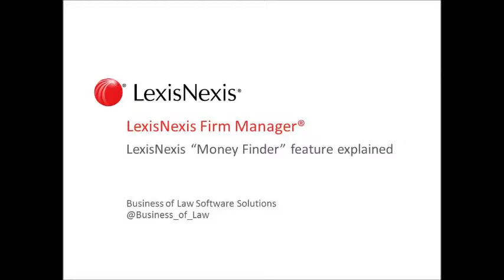LexisNexis Money Finder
The LexisNexis Firm Manager team introduces LexisNexis Money Finder feature, a simple and automated tool for discovering unbilled hours for work an attorney may have completed. The Money Finder tool automatically searches and sorts through tasks, meetings and documents created in the Firm Manager application and flagging those that have not been associated with a client bill for review.  It is an elegantly simple way to catch unbilled time, and perhaps more importantly, an easy way to ensure accurate billing practices in keeping with being careful stewards of a client's trust and investment in legal counsel.